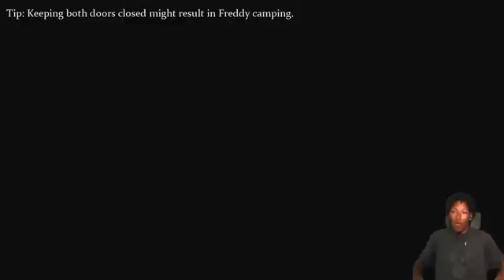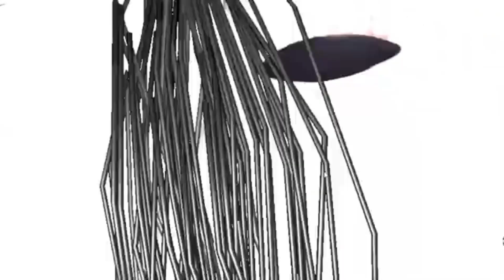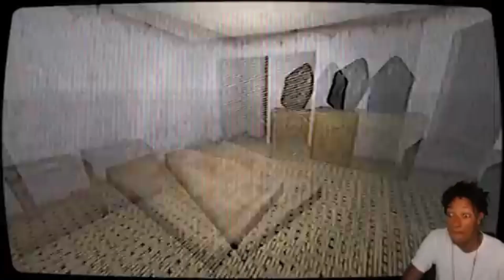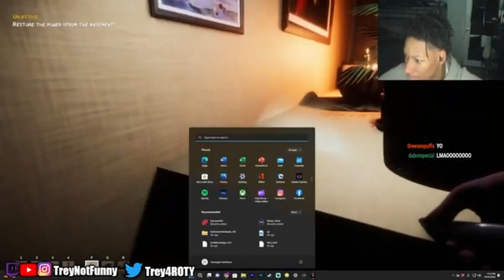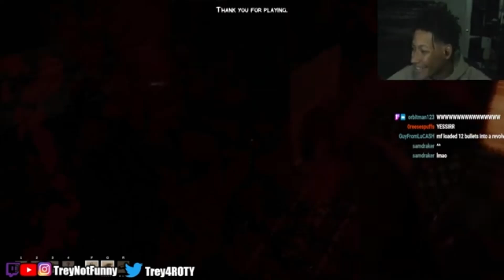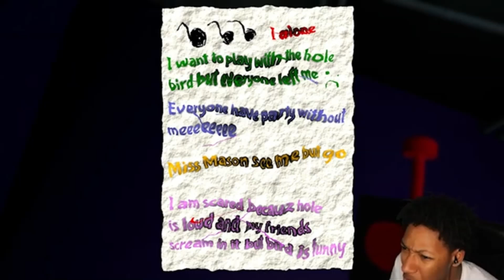iTreyNotFunny Scare Compilation (Part 3)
Compilation of Trey getting scared lmao

Clips are from ‪@iTreyNotGaming  and ‪@itreynotfunny
Please check out his channels